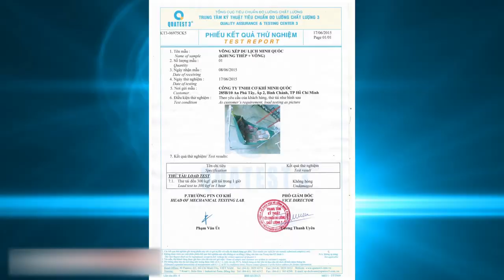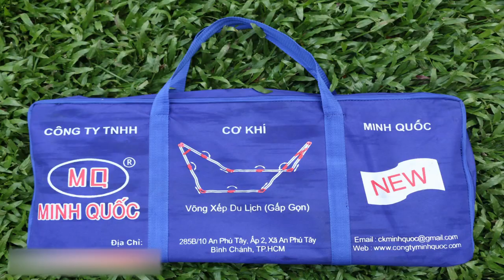Võng Xếp Minh Quốc Chất Lượng Và Giá Tốt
Chuyên Cung Cấp Võng Xếp Chất Lượng Với Giá Tốt Trên Toàn Quốc. Võng Xếp Minh Quốc Là Sản Phẩm Cao Cấp Với Thiết Kế Độc Đáo Đảm Bảo Vững Chắc Hơn Hẳn So Với Những Sản Phẩm Cùng Loại. Để Đặt Hàng Và Mua Võng Xếp Sỉ Lẻ Quý Khách Vui Lòng Liên Hệ Hotline Trong Video Hoặc Liên Hệ 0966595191 Để Được Báo Giá Võng Xếp Khi Làm Đại Lý.
Để xem nhiều sản phẩm hơn quý khách vui lòng truy cập vào